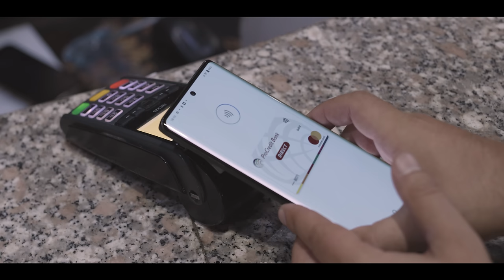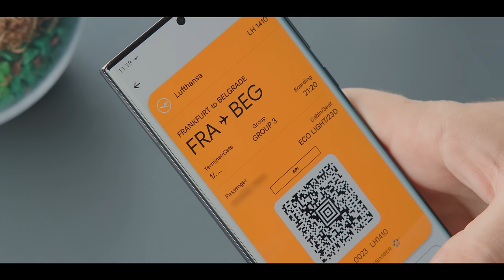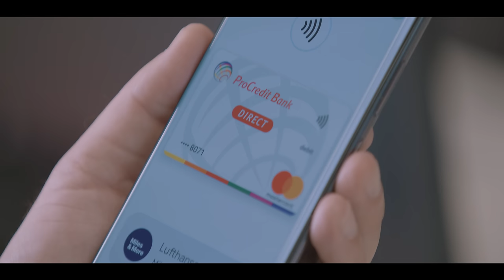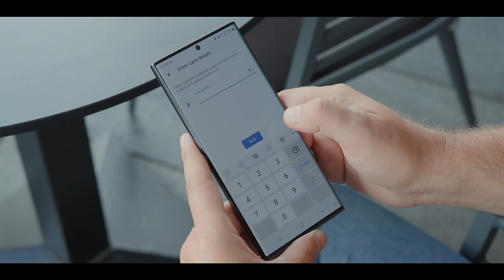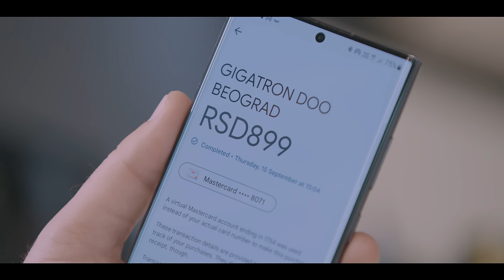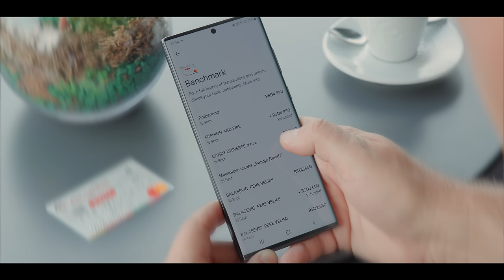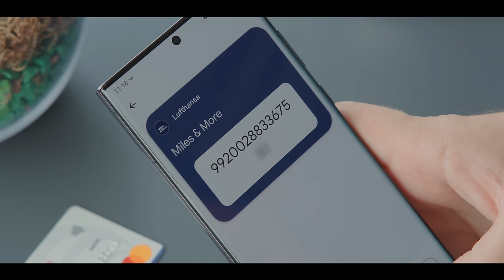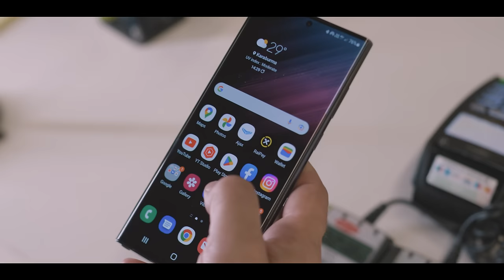Google Pay - kako da i vi plaćate telefonom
Google Pay je stigao u Srbiju: poučeni ranijim iskustvima sa Apple Pay sistemom odnosno beskontaktnim  plaćanjem putem aplikacija domaćih banaka, odlučili smo da vidimo kako radi sistem iza koga stoji kompanija Google. Šta je sve potrebno da bi i vi mogli da plaćate telefonom ili pametnim satom, bez potrebe da sa sobom nosite kartice - i kakva su naša iskustva?

Google Pay zvanično u Srbiji: koje banke ga podržavaju i kako ga aktivirati